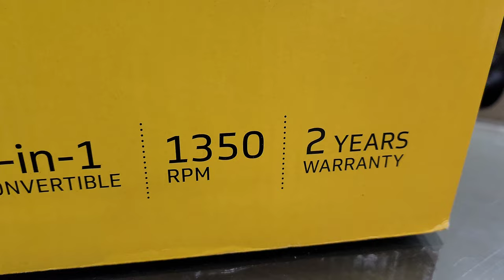V-Guard Finesta STS Plus 2in1 Fan Review in Hindi || V Guard Finesta STS Plus Unboxing & Review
In this video, we are reviewing a 2 in 1 Fan from V Guard. The Finesta STS Plus pedestal fan is powered by a two-in-one convertible system, bringing you a high level of efficiency as well as flexibility, and a state-of-the-art cooling mechanism for your living space. You can place the base on your desk to help you kickstart a highly productive period of work or detach it and place the fan at a preferred angle for a quiet period of relaxation.

The Finesta STS Plus pedestal fan is expertly crafted with strong material, providing a robust and flexible design without a single grain of compromise on the product’s longevity. The ABS construction that defines the core of Finesta STS plus is not just powerful; it provides the foundation for its distinctly long shelf life. With aerodynamically designed blades enabling smooth rotation, you are treated to a range of speed levels that you can adjust as per your convenience.

Finesta STS Plus is distinguished by a telescopic height adjustable metal stand, bringing you greater levels of flexibility. This pedestal fan is the perfect combination of class and convenience, of strength and flexibility.

Featured product in this video-
V Guard Finesta STS Plus 2in1 Fan

*The Product shown in the video has been provided by the respective brand. However, the opinion mentioned in this video is completely personal and based on my usage only.*